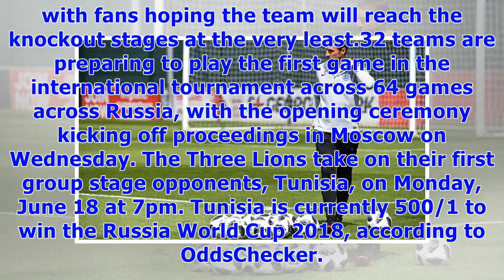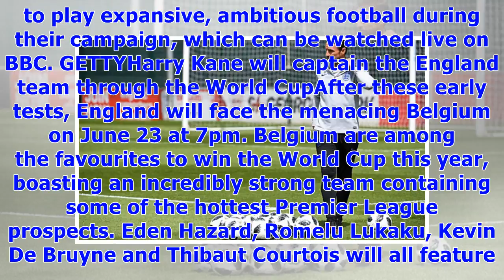༊World Cup 2018 England fixtures: When is England's first game? When are England playing?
England’s World Cup campaign kicks off a little more than a week from now, with the Three Lions taking on Costa Rica in the last pre-tournament friendly tonight. England football team will take one of the youngest squads they have ever had to the Russia World Cup 2018, with the average age of the team just 26 years old. England faces a mixed group against Tunisia, Panama and Belgium this year, with fans hoping the team will reach the knockout stages at the very least.32 teams are preparing to pl...